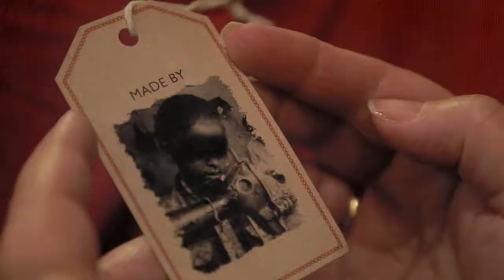Learn Seek Defend | Abolitionist Sunday 2014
On Sunday 23 November 2014, you and your church can join Christians across Australia and say “no” to a world where men, women and children are exploited for profit.

Together, we can call on our leaders to do more to end human trafficking and slavery. We can examine our own lives to see how small changes in our purchasing habits can make a big difference.

Don't look the other way! and join the next generation of Abolitionists fighting to end human trafficking and slavery.